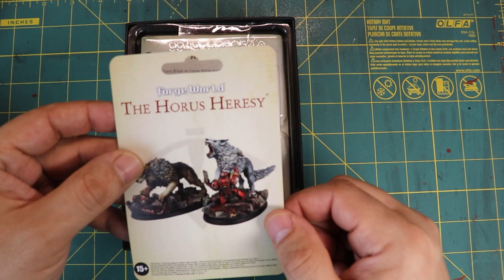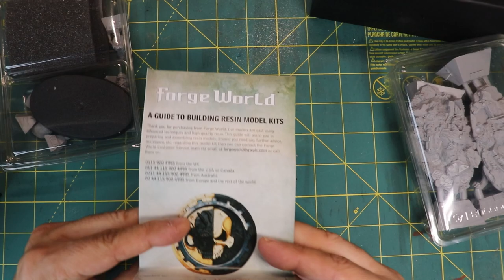TMP Painting Tutorials: Leman Russ's Freki and Geri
The Wolves are back, sort of, I was commissioned to paint up Freki and Geri for Warhammer Horus Heresy and yes I'm working on Russ too!  I know one is not grey... so please no shade in the comments.  I never could justify owning these mini's because I have no intentions to play 30k but I always wanted to try my hand at painting, so when the opportunity arose I jumped at it.  stay tuned to the end for a showcase of the completed models!